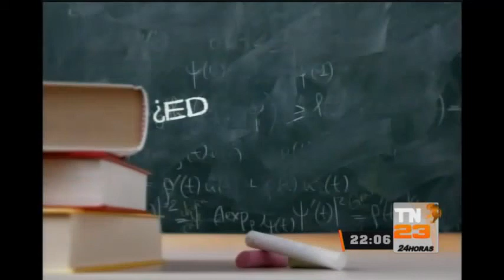Cuatro maestros acusados de drogar y violar a estudiante de 15 años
¿En mano de quién cree usted está la preparación académica de sus hijos? De mano de quien cumple su misión de docente responsable o de lobos con piel de oveja que solo buscan satisfacer sus instintos sexuales. Esa es la duda que deja el caso donde una adolescente fue violada por sus maestros. ¿Educadores o Pederastas?